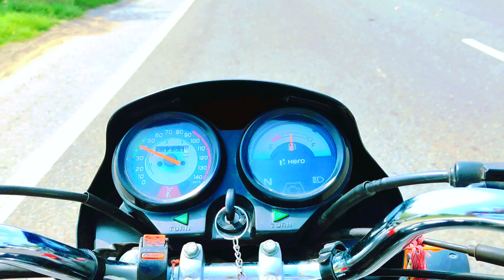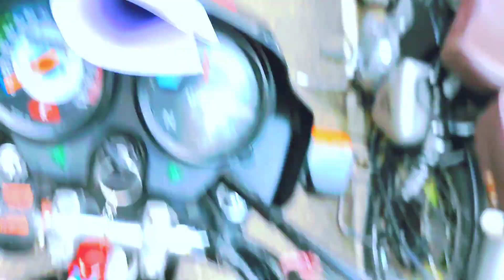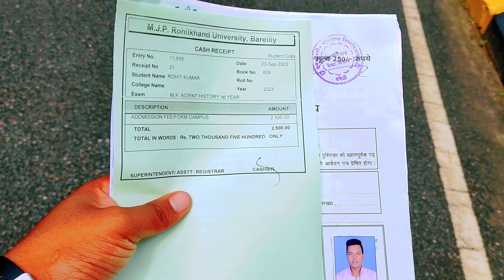MJPRU Bareilly full Campus Tour | Rohilkhand University Campus Tour , Bareilly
mjpru bareilly
mjpru rohilkhand university
mjpru campus tour
mjpru betech branch lis
pharmacy of department
mjpru bef department
mjpru MBA Department
mjp kl fees